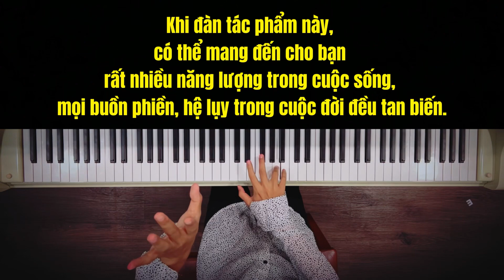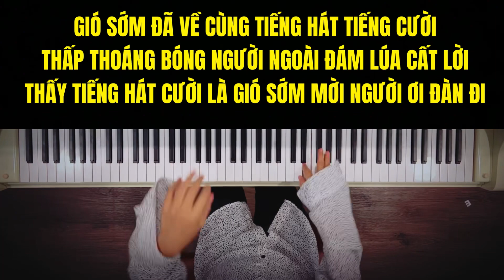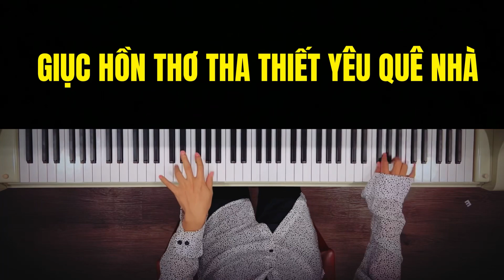🎵 Ô MÊ LY ( Văn Phụng ) | Soạn Sheetmusic & Biểu Diễn: Mạnh Piano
Đây là một trong những tác phẩm Mạnh Piano hay đàn để cảm thấy cuộc đời mới đẹp làm sao.
Cùng đàn và hát với Mạnh Piano nhé!